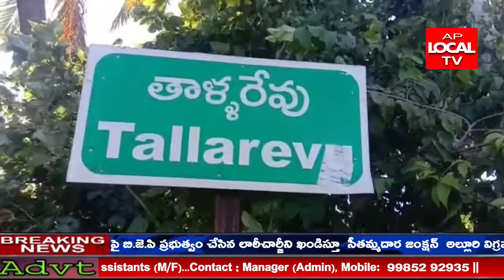తాళ్లరేవు మండల సుంకరపాలెం బైపాస్ నుంచి యానం మీదుగా నీలపల్లి పోస్ట్ చెక్ పోస్ట్ వరకు ట్రాక్టర్ ర్యాలీ